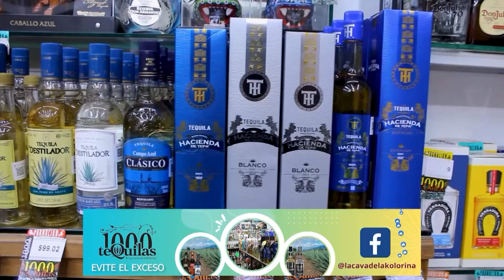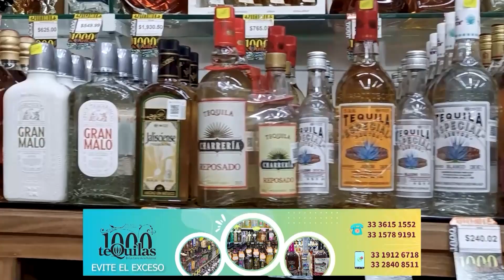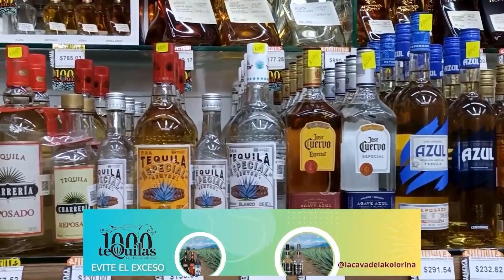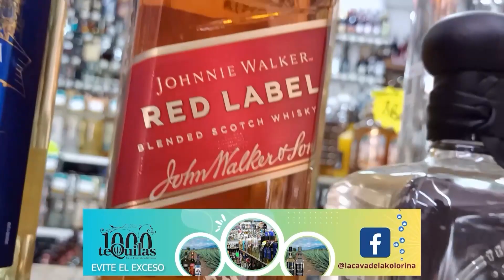Kolorina's Night Show 5 de Enero 2024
Regresamos este 2024 con todo, y comenzamos con la música de El  Grupo Vennus, la visita de dos pedritos muy talentosos para amenizar el programa  y los hermosos mensajes que nos da nuestro conductor Francisco Xavier. Esto y más en el mejor programa de entrevistas, música en vivo, humor y mucho más!
Con más de 35 años al aire!
Kolorina Night Show!